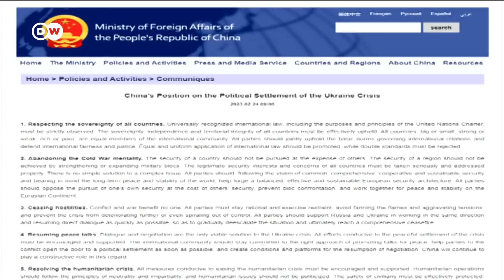Pekín presentó plan de paz de 12 puntos para Ucrania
El texto pide un mayor respeto a la soberania nacional, un cese al fuego y entablar negociaciones de paz lo antes posible. Occidente desconfía y advierte de que el plan de China carece de credibilidad. El análisis de Adrián Foncillas.